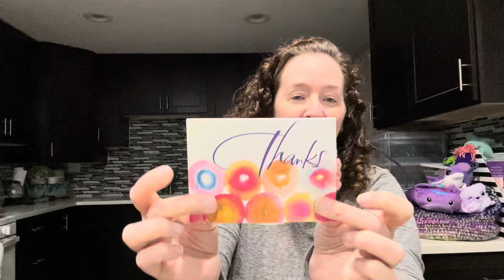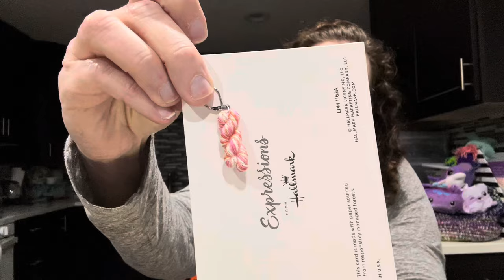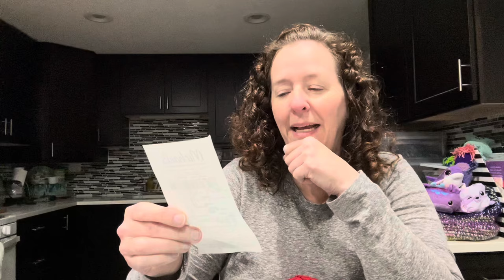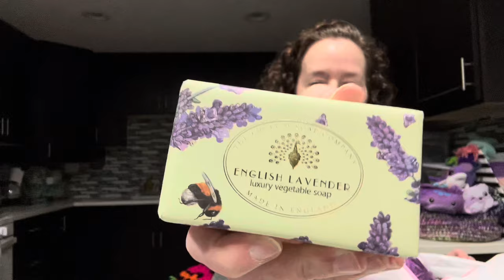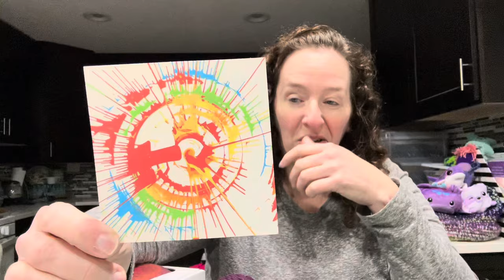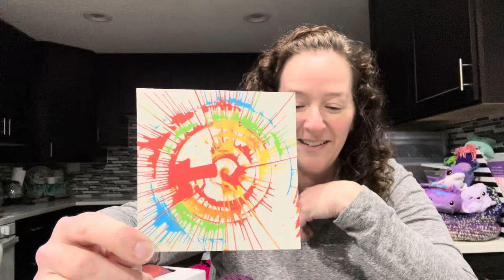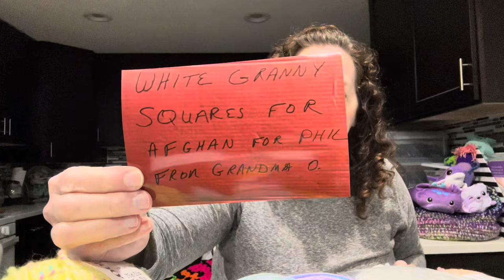Roselikescrochet #490 - Yarn Yakking in April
On the Yarn Yakking Agenda:
Happy mail
Yarn shopping
Yarn friends
Rectangle granny neon blanket
Etsy sale - buy 3 sets of stitch markers, get 1 free (up to a $5.00 value) good for the month of April 2024

Wings 2024 Wishlist

April - small stress balls (not using blanket yarn), fidget toys, worry worms.

May - make up bags, knotted headbands (not a winter ear warmer - this is decorative), hair ties/scrunchies – 2 of each per person

June - diaper bags – 2 per person

July – doll clothes - any size, hacky sacks (with the heavier filling)

August - toys for boys and girls - 2 per person

September - winter sets only (hat and gloves, scarves can be included) - adult and children. They can include fingerless gloves, gloves, or mittens

This can be: Please send equal amounts of adult and child. 1 adult = 1 child also
hat/scarf
hat/cowl
Scoodie

October – loveys and baby blankets – 2 of each per person

Mail and/or Wings
Rose Bass

TNT Treasures Etsy